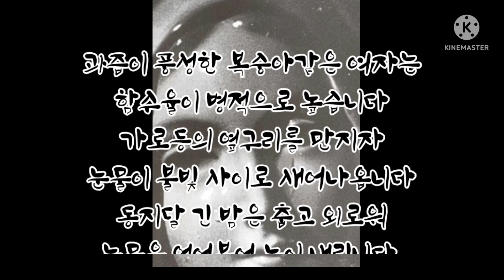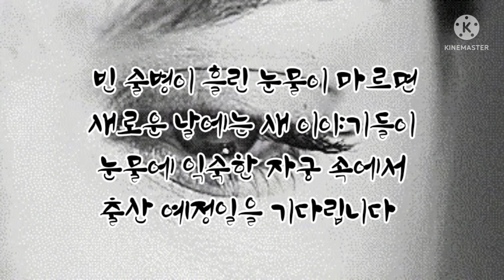눈물을 믿지마라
눈물이 나네요
힘들어도 슬퍼도
외로워도 절망해도
심지어
기뻐도 눈물이 나네요
그러나
눈물을 다 믿을 수는 없는 것이
눈물은
자기 기만적인
자기방어 기전인 탓입니다